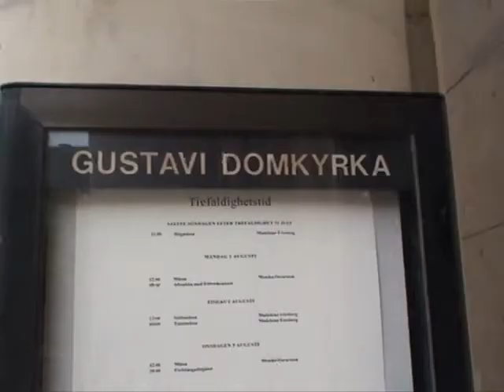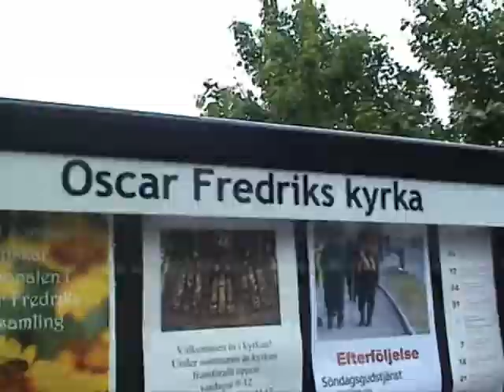Göteborg - Gothenburg - Sweden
Attractions